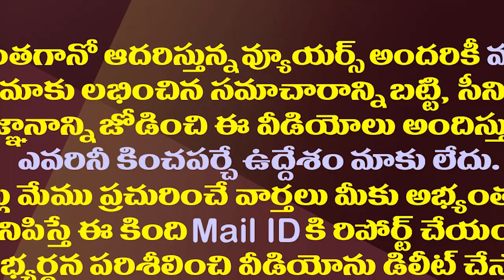పవన్ ఆశలకు గ్రేటర్ గండి..ప్లాన్ బెడిసికొట్టిందే.!| GHMC Results Effect on Pawan's Tirupati Hipe